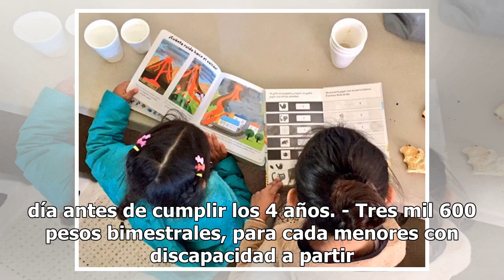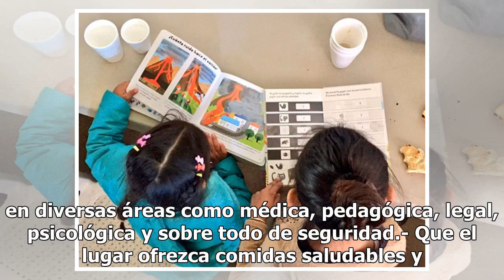¿Cuánto cuesta contratar una guardería en México?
Tal parece que el plan para disminuir un 50% del presupuesto a estancias infantiles sigue en pie pues el actual gobierno encabezado por Andrés Manuel López Obrador, ha reiterado que dicho recurso ahora será entregado directamente a los padres de familia, quienes decidirán de qué forma gastarlo. LEE ...